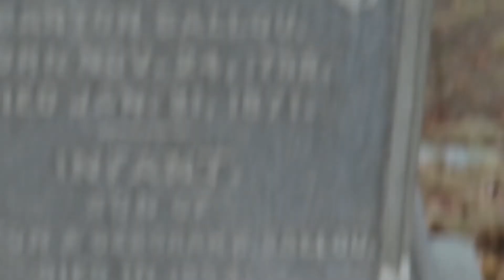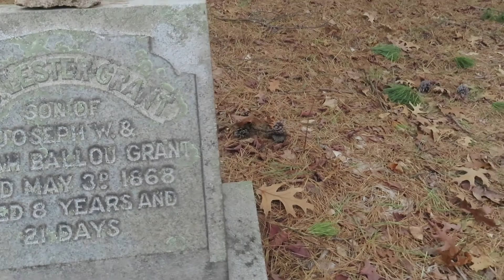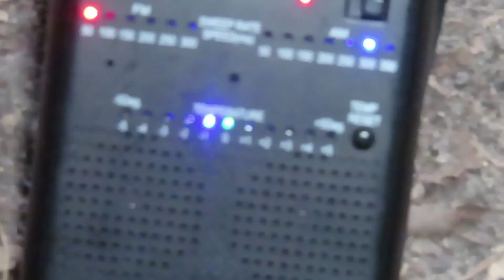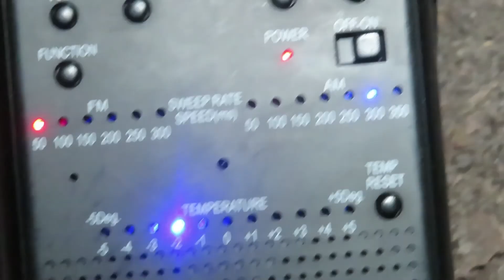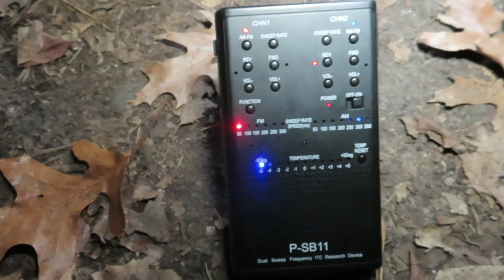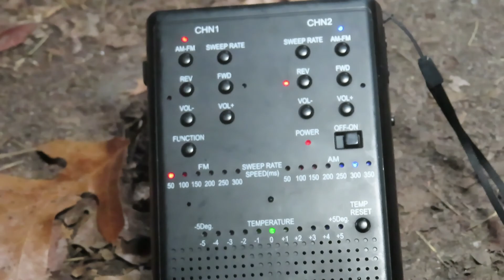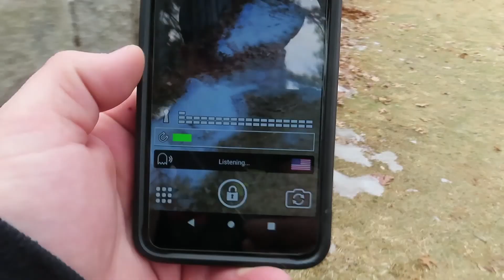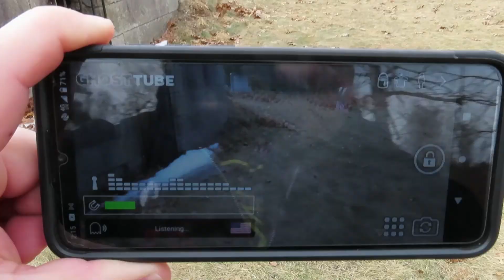Ballou Cemetery Investigation, Cumberland, Rhode Island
located near Elder Ballou meeting house Rd, this cemetery is one of the creepiest cemeteries in New England I have encountered according to the Lore surrounding the area a unnamed spirit of a man in grey presides over the cemetery: Perhaps a caretaker or a permanent resident. during the time I was there I felt an energy especially while inside the the tomb an almost on command the spirit box temperature gauge was going lower an lower an the area was feeling very cold! This was definitely one of the creepiest experiences I've ever had while investigating a haunted location!

If you'd like to Join the Rebellion visit ReppSports.com